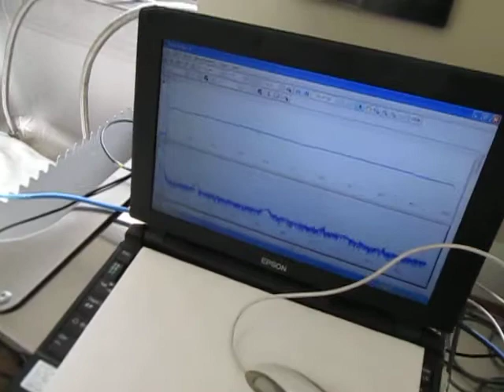超音波計測装置 Ultrasonic measurement System